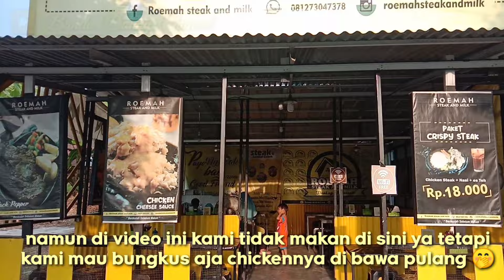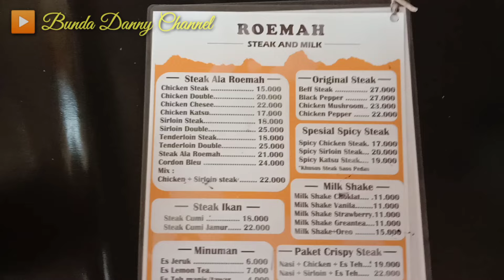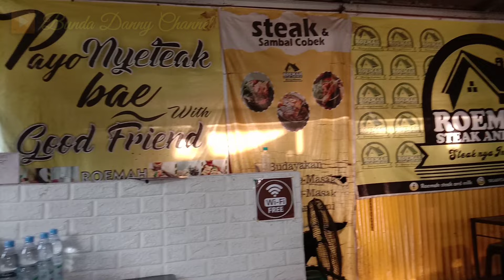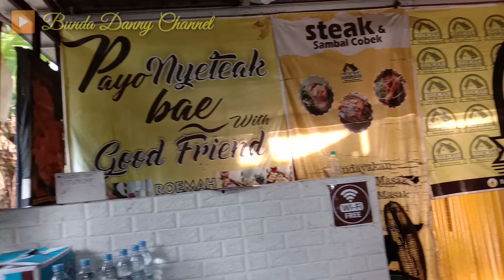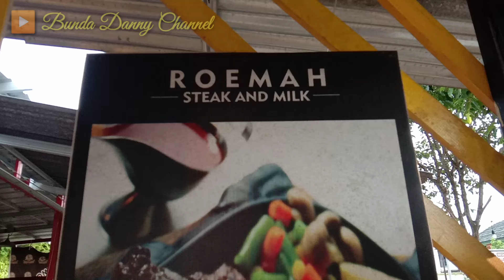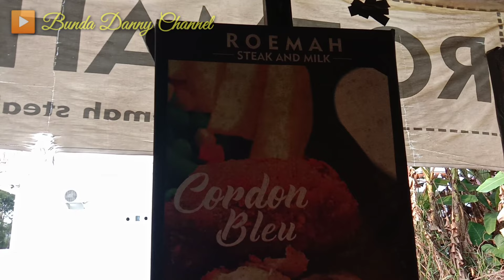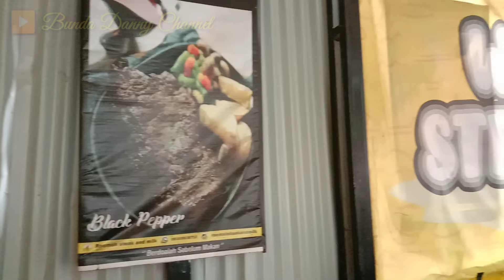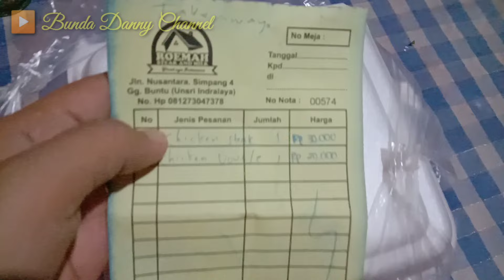ROEMAH STEAK AND MILK | TEMPAT MAKAN STEAKNYA INDONESIA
video ini saya rekam langsung ketika membeli steak di roemah steak and milk timbangan.

KULINER OGAN ILIR ROEMAH STEAK AND MILK - STEAKNYA INDONESIA
menunya banyak... harganya murah dan lokasinya tidak jauh dari gerbang kampus universitas sriwijaya (unsri) indralaya
cocok untuk tempat makan dan tempat nongrong juga karena di roemah steak and milk ini telah disediakan wifi gratis ya...

best steak
kuliner di indralaya
roemah steak and milk terbaru
menu makanan roemah steak and milk